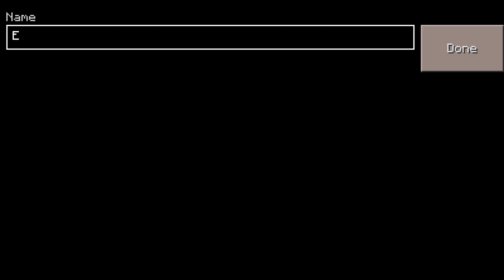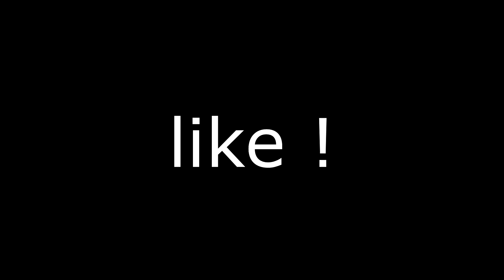How to Make END PORTAL in Craftsman: Building Craft